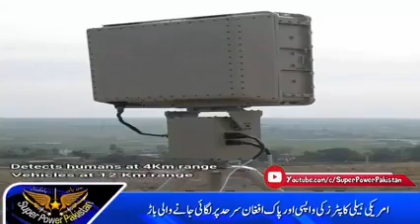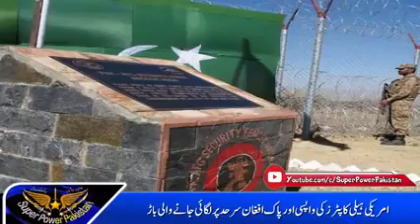1 Why America got helicopters back from Pakistan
America got helicopters back from Pakistan
pak power2018